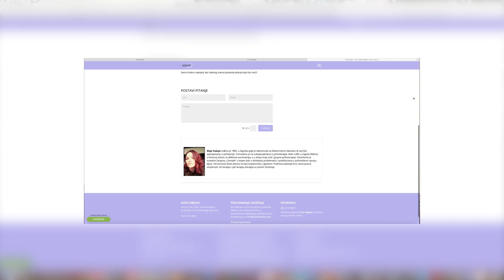Uskoro na Nismo same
Od jeseni krećemo s novim sadržajima. Pratite nas!